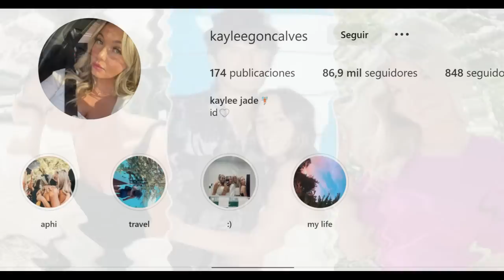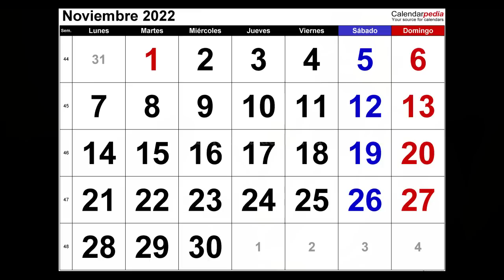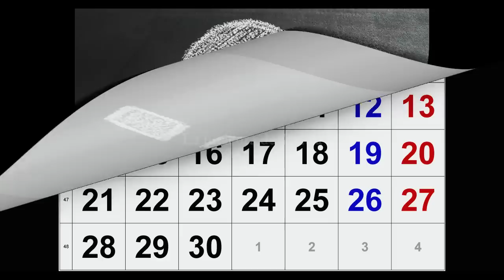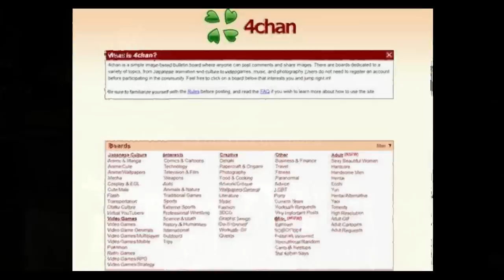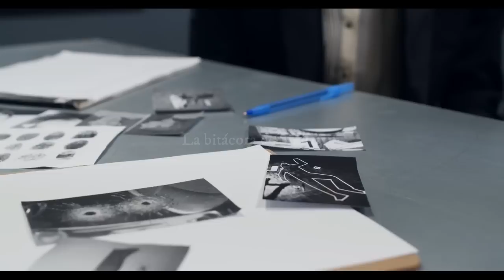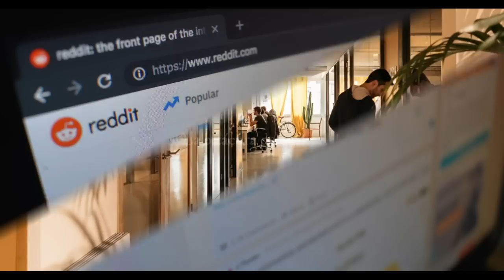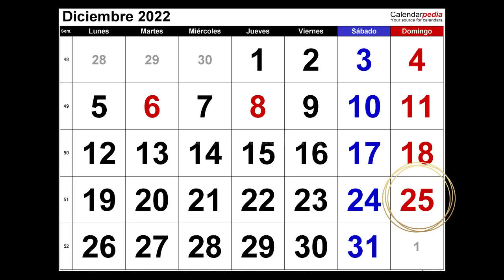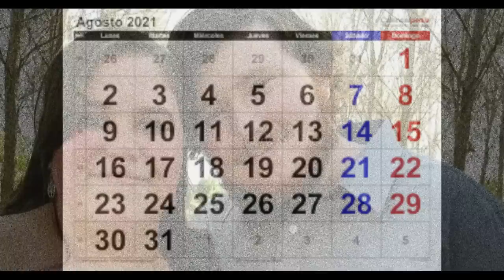El caso de los 4 ESTUDIANTES Idaho - (Pt.1)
El caso de los 4 estudiantes en el recinto estudiantil de Moscow, Idaho, teniendo lugar el pasado 12 de noviembre de 2022.